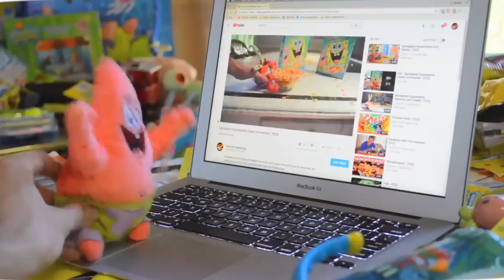YTP SpongeBob everything BOILEDGABBAGE